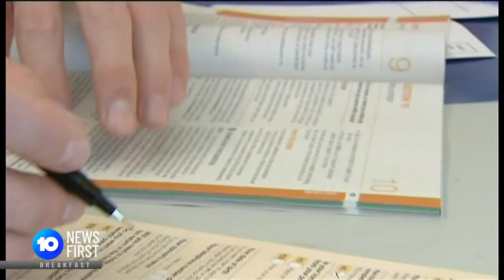PM Anthony Albanese Rules Out Changes To Stage 3 Tax Cuts | 10 News First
PM Anthony Albanese has ruled out making changes to the controversial stage 3 tax cuts in the upcoming Budget.

10 News First airs at 5 pm, seven nights a week in your local market on Network 10.